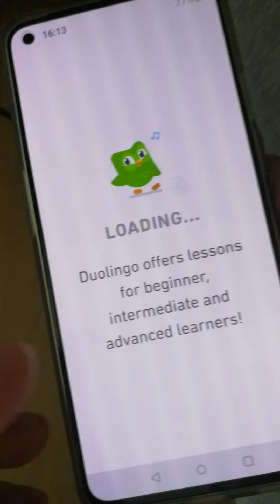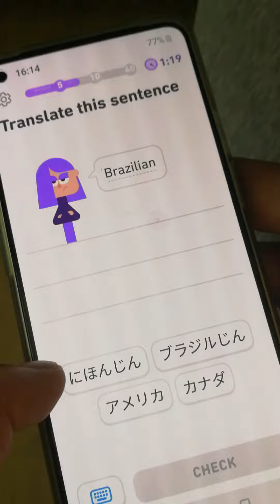Japanese Lightning Round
Lightning round requires you to have completed Unit 2. Questions difficulty random up to your current progress in the language. Around 6-16+ questions in lightning round. Lightning round is time limited, (duration per game, and week/day period) but repeatable.

Japanese (6 questions)
Korean (16 questions)